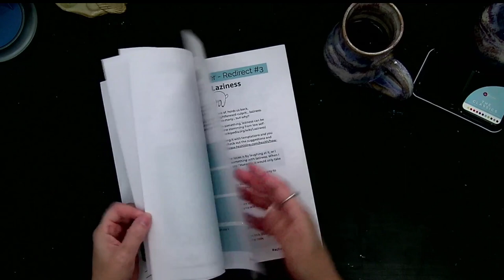Willpower Tool Kit - Part of Art & Soul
⭐⭐⭐⭐⭐FREE WILLPOWER Tool Kit

If you want to take back your energy and your willpower,

Then I have something for you 🤗

My friends and students have struggled with feeling in control over their vices so I created this WILLPOWER Tool Kit

You can use it to creatively improve the wellness of your life.

My friends totally love it 🥰

So I thought I would share it with you 😇

Rachelle

Grab your FREE WILLPOWER Tool Kit at RachelleEason.com.

___________________ For more information and to experience life-changing courses, join Art & Soul Playbook, and to shop Fabulously Functional Pottery and Plant-Stained Papers,